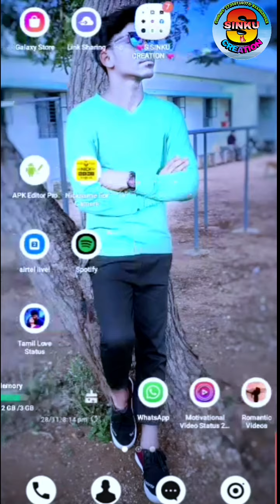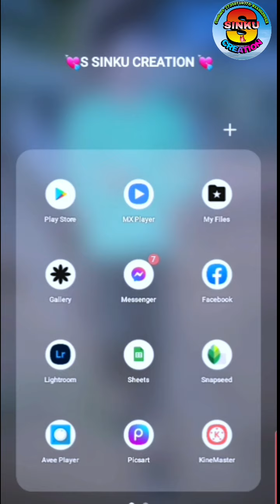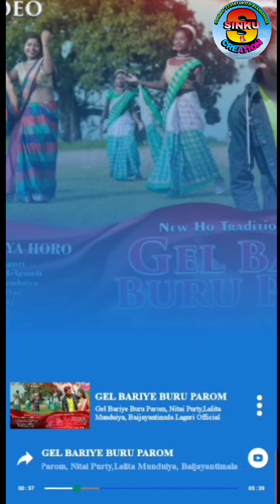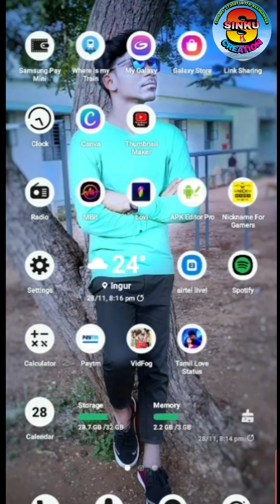How to download online Ho Munda song app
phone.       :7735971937